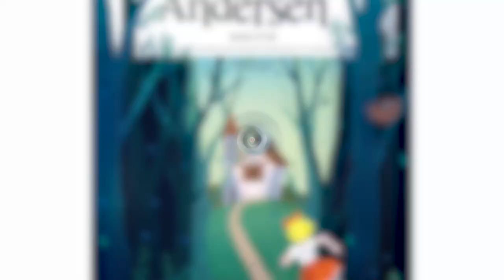[FO4] Review Martin Braithwaite BOE21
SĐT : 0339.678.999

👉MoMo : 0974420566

21h Hằng ngày Luận BK sẽ live điều đặn trên fanpage FB BLV Luận BK link fanpage Luận BK có để link ở bên dưới rồi nha ae :

Cấu Hình PC Hiện Tại Luận BK Đang Sử Dụng:
i7 8700K
Z370
GTX 1070TI
Ram 16GB
SSD + HDD
Tản Nhiệt Nước AIO
Nguồn 650W
2 Màn LG
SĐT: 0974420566